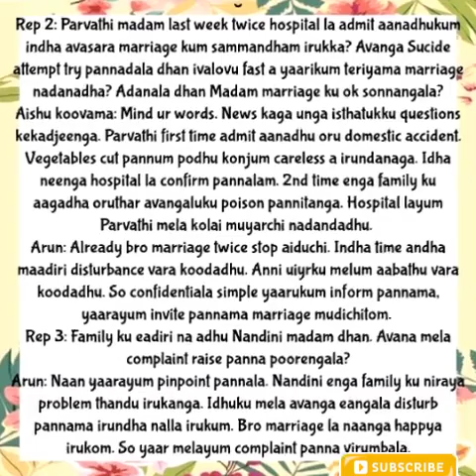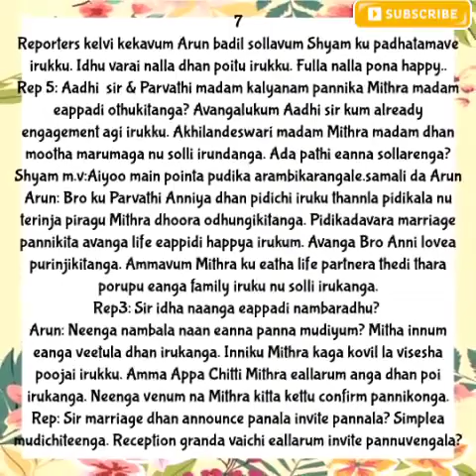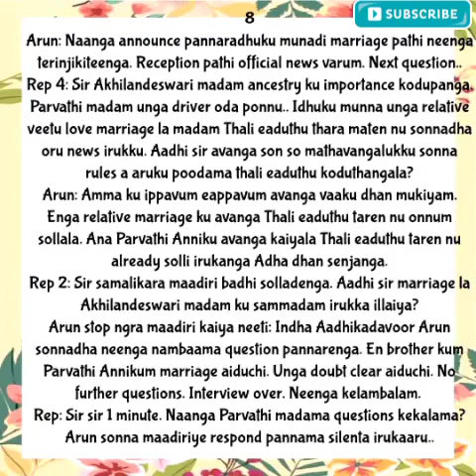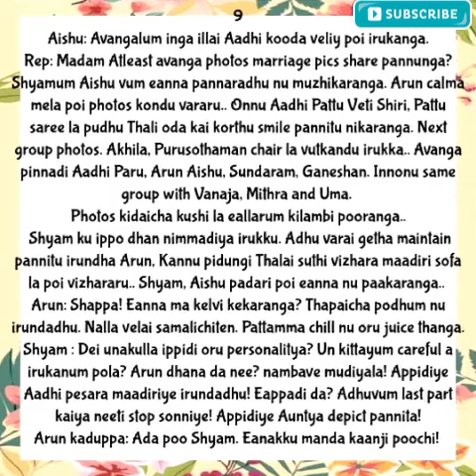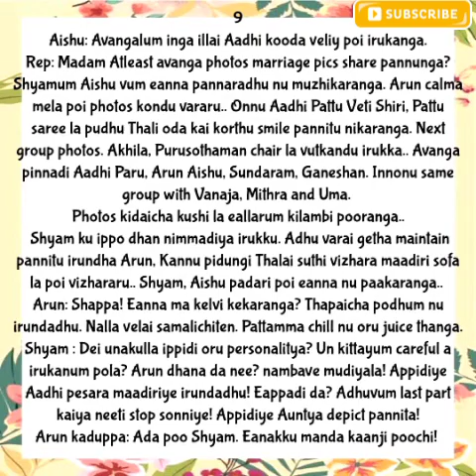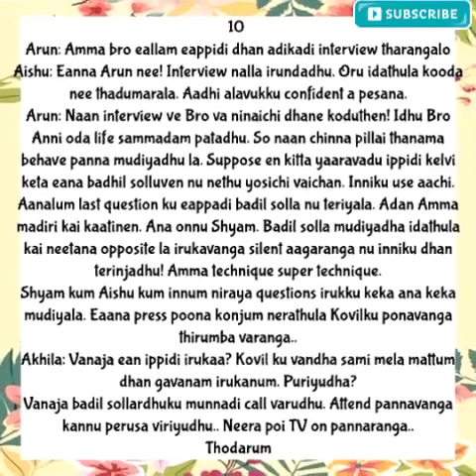Anbe Vaa || Episode 58 Part 2 || AP Tale Time || Shades of AP Kadhal